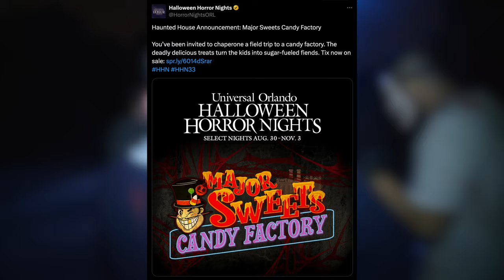HAUNTED HOUSE REVEAL! Major Sweets Candy Factory Coming To Halloween Horror Nights 2024!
Today we got yet another surprise announcement for Halloween Horror Nights 2024! The amazing scare zone from HHN 31 is getting its own haunted house in Major Sweets Candy Factory! Are you excited to see this house come to HHN 33?

Amazon Storefront